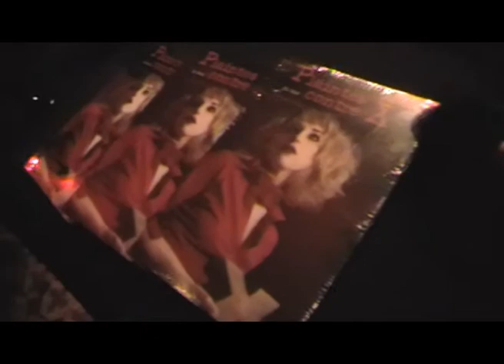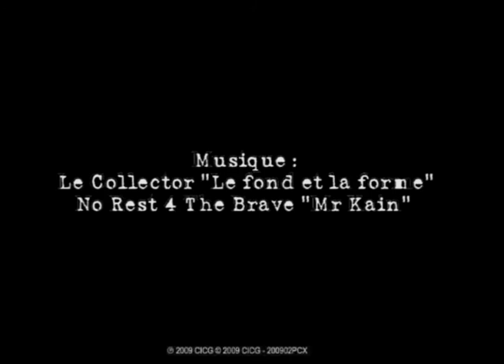Soirée Plaintes Contre X à la Féline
Vidéo de la soirée Plaintes Contre X du 14 Octobre à la Féline.
Un grand merci aux gens qui sont venus et ceux qui ont participés